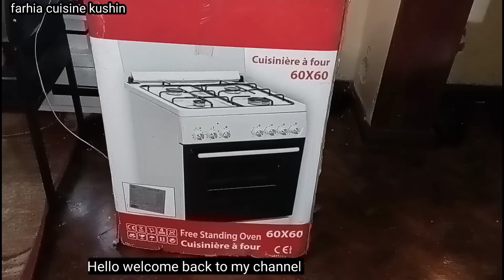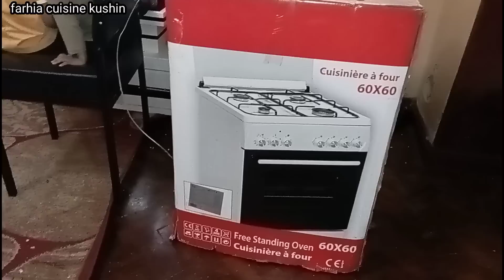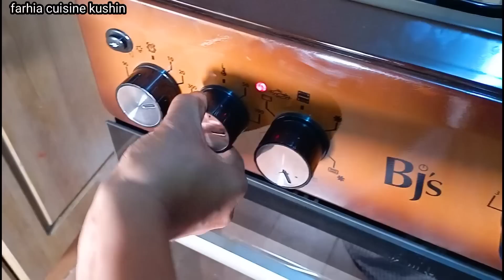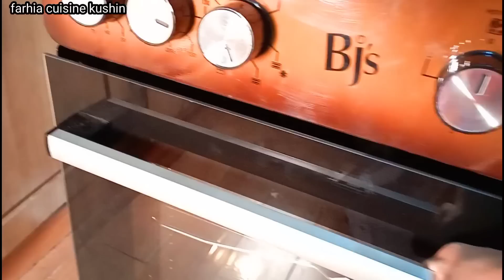alab cusub, hoyo oo sokor qabta ayan qurac iyo qado usameyn rawa, recipes for diabetics for my mom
BISMILLAH RAXMANI RAXIM ALAHU MASALI ALA MOHAMED